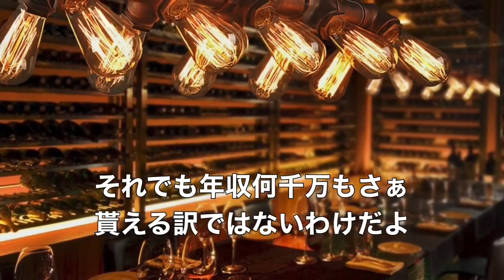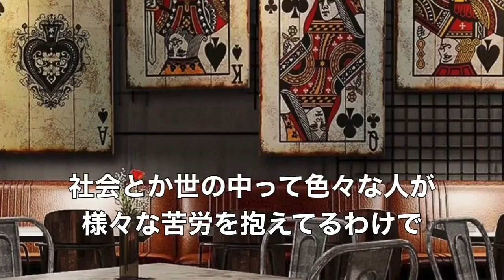他人(ひと)の苦労を思えば自分の苦労なんて知れてる